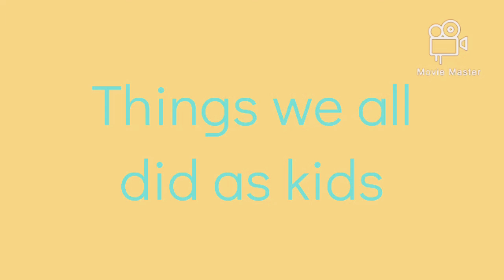Things we all did as kids Pt.1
This was really fun making, hope you enjoy!!! 😜😜😜